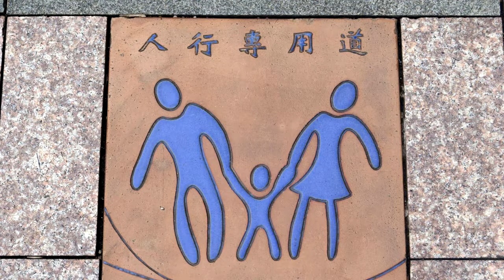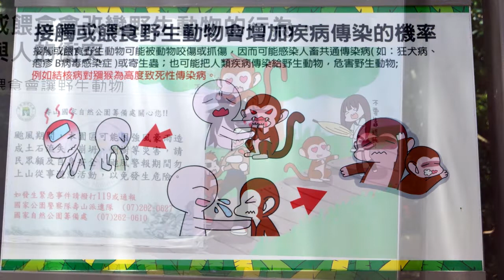Shou Shan National Nature Park in Kaohsiung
Shoushan (also commonly known in English as Monkey Mountain) is a mountain in Gushan District, Kaohsiung, Taiwan, north of the main entrance to Kaohsiung Harbor. It was named Ape Hill by the Dutch in the 17th century to describe many monkeys on this mountain. It is also called Chaishan (柴山) and includes the Snake Hill (蛇山 - a 17th-century term) in its northern part, and Long Life Hill (壽山) – named by Japanese in 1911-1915 for the crown-prince Hirohito – in the southern part. In some old maps, the peak of the hill is called Saracen's Head. Now it is a nature park where biological diversity can be seen.